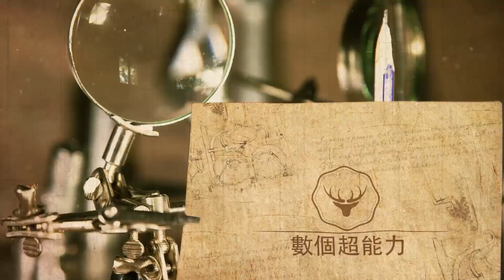東方風雲榜獲獎名單出爐，周深排名遙遙領先，周傑倫輸給張傑，張靚穎、鬱可唯成大贏家！數個超能力#周深